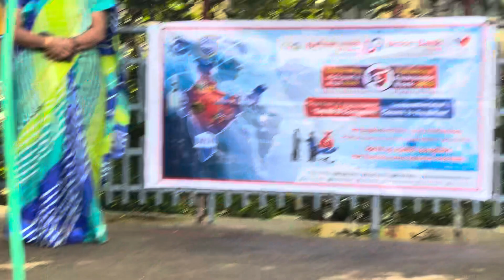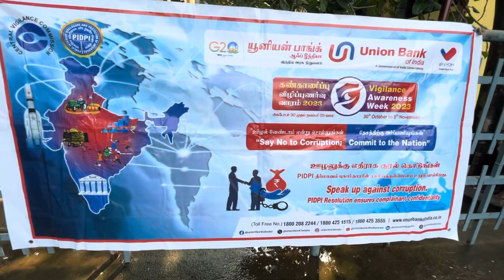vigilance awareness week -Pledge- सतर्कता जागरूकता सप्ताह - प्रतिज्ञा விழிப்புணர்வு வாரம்